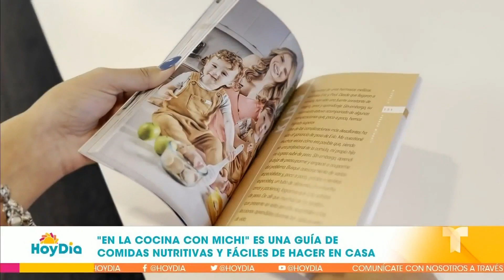Michelle Posada comparte recetas deliciosas y saludables para los niños | Hoy Día | Telemundo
Video oficial de Hoy Día. La actriz Michelle Posada, quien cobró fama por series como 'Bajo el Mismo Cielo' y 'Betty en NY' lanzó un libro titulado En la Cocina con Michi, en el que habla sobre cómo logró incluir ingredientes nutritivos en los platillos favoritos de sus hijos como los 'pancakes' que son saludables, pero también fáciles de masticar, incluso si tus hijos aún no tienen sus dientes.